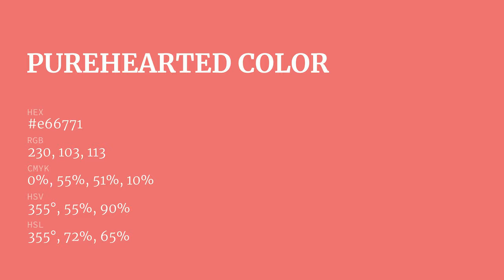Purehearted color e66771 hex color - Red color - Cool color e66771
What color is Purehearted ? e66771 hex color - Red color - Cool color e66771

Hex e66771 Color Code is also known as Purehearted color.